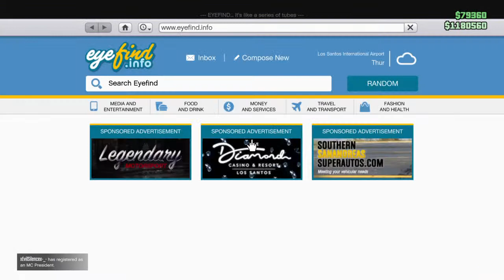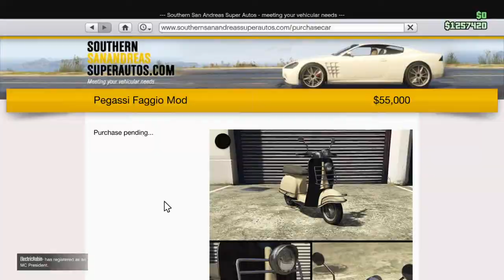JSOC Event l Boxing and Air show l if you wanna join just ask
join Red Wolf
instagram rainbow captains: Die_eneturk._54& rws_Motje051

join JSOC

instagram jsoc: join.service

my JSOC instagram JSOC: JSOC_oeff